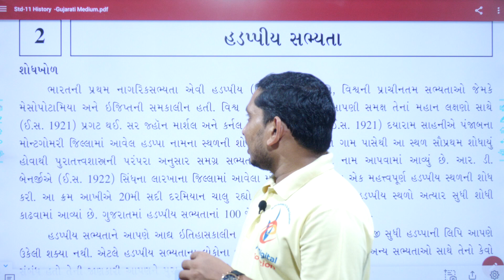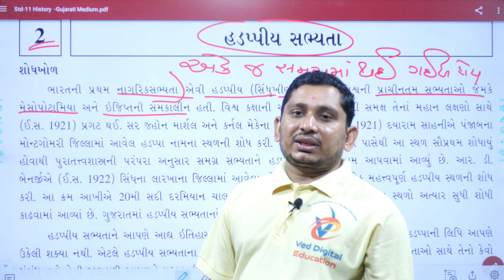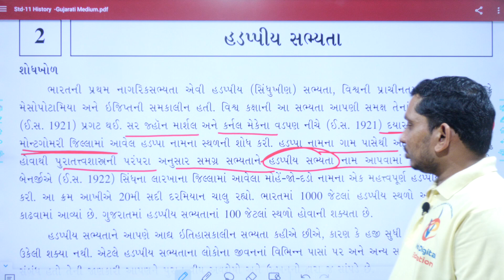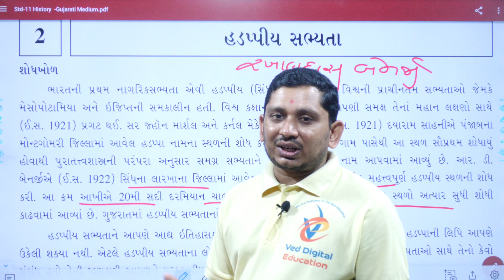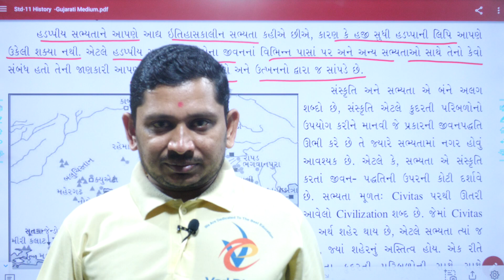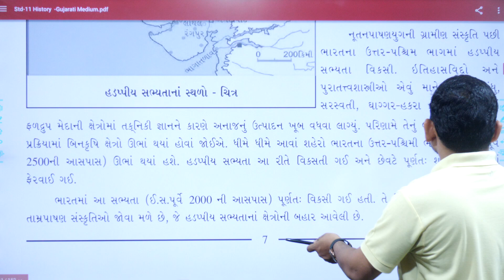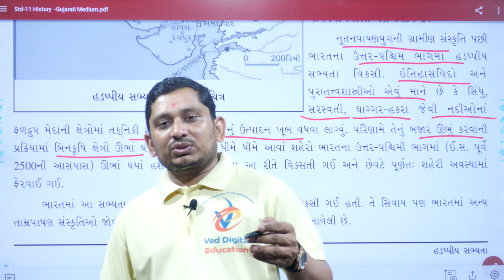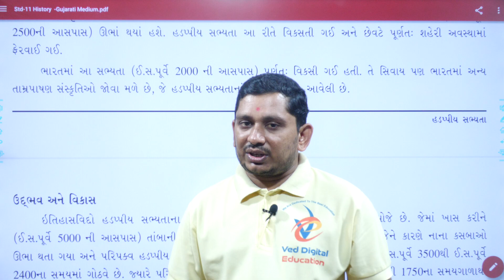Std 11 itihas ch 2, Std 11 history ch 2, Dhoran 11 itihas ch 2, ધોરણ 11 ઈતિહાસ પાઠ 2, ved digital,